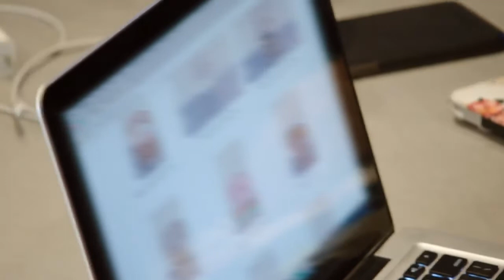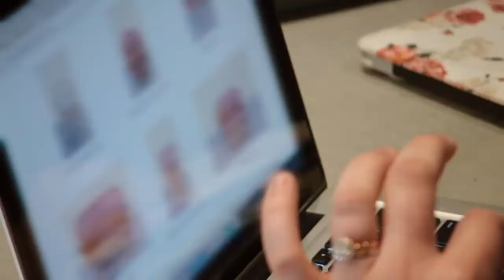Nikki Bella works with an event planner for Brie's baby shower